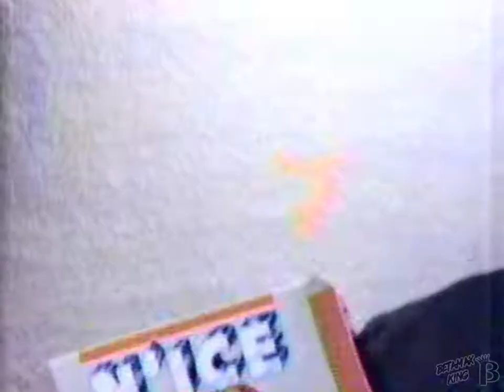N'ICE Vitamin C Drops Commercial 1991